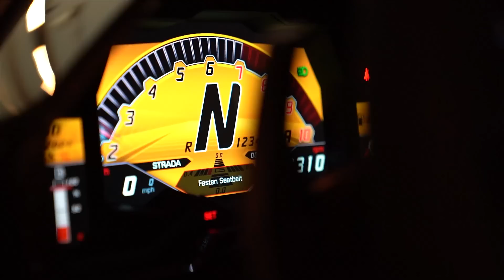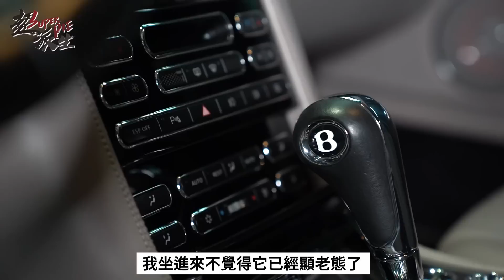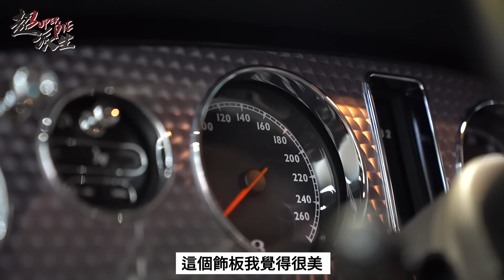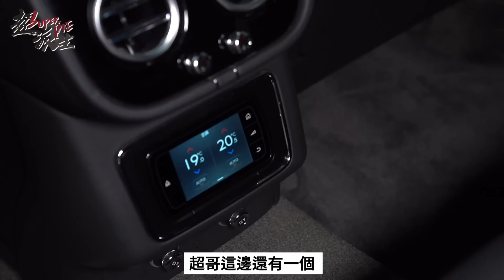開箱英國皇室御用車！新舊世代賓利大比拼？！驚見百週年限量豪華休旅Bentayga！百年工藝的雍容王者！【超派人生】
今天來到遇見好車，要介紹「賓利車」
先介紹經典車款Arnage與Mulsanne ，分別為前後不同時代，同樣都是6750cc八缸引擎，但新款Mulsanne經過了環保調校。
儘管是舊款車型，但其內裝一點都不顯老，盡顯復古歐風的高級感。

再來是較為新款的休旅Bentayga，其投射燈鑲有金邊，為百週年紀念徽，內裝紅灰配色，加上菱格紋設計，非常有貴族氣息。

賓利車貴為英國皇室御用，其車款都是選用「牛的頭層皮」。
無論是舊款還是新款，都是非常適合有品味的人士擁有😍
謝謝「遇見好車」，讓我們看見這麼高貴的車款～
超派😎😎

附上店家資訊：
遇見好車
台北市內湖區行忠路57號
*買車皆享一年保固歐‼️